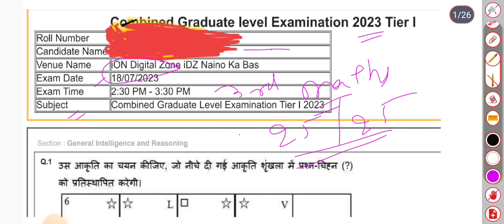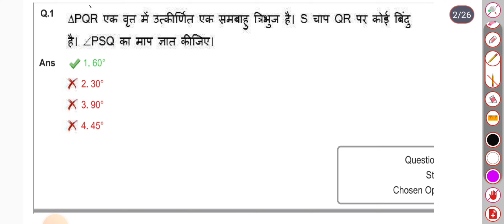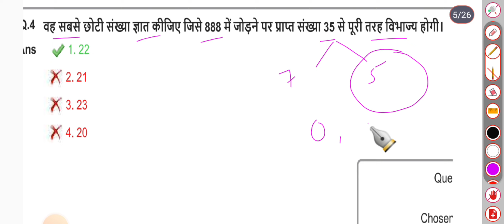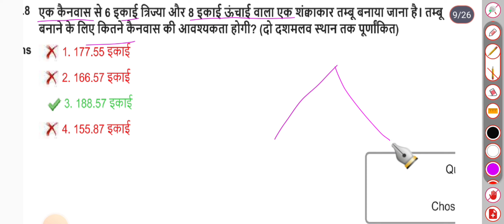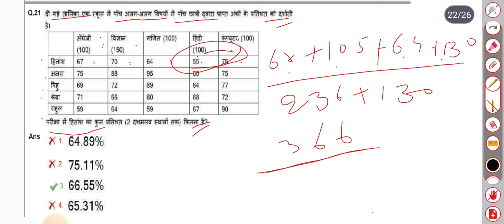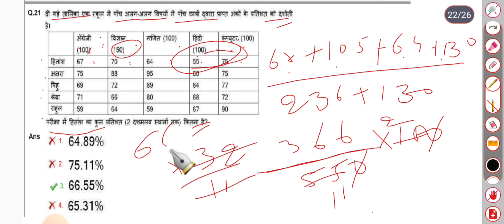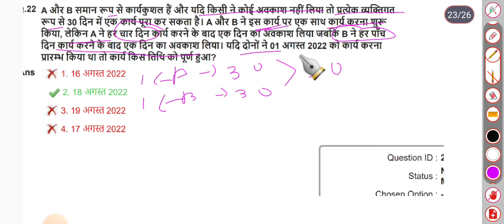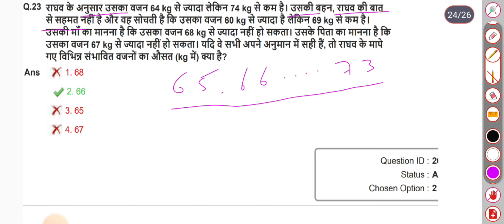ssc cgl 2023 tier 1 maths paper solution:-18 July 2023 3rd shift|cgl previous year question paper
ssc cgl tier 1 maths paper solution|ssc cgl 2023 maths solved paper:-18 July 2023 3rd shift

ssc cgl 2023 tier 1 18 July 3rd shift maths solved paper

cgl 2023 18 July 1st shift maths solved paper

Lucent MCQ Source of Indian constitution

Lucent objective classe 2:-

Fundamentals right

GD MATHS CHAPTER WISE PRACTICE SET

GD GK PRACTICE SET 1

CGL 2024|ssc cgl 2023 tier 1 maths solutions| 18 July 3rd shift maths solved paper

cgl tier 1 2023 maths paper solution
ssc cgl tier 1 2023 maths solved paper
ssc cgl 18 July 3rd shift maths solved paper
ssc cgl tier 1 previous year maths paper solution
ssc cgl tier 2023 maths solved paper
18 July 2023 cgl maths solved paper
18/07/2023 3rd shift maths solved paper
18 July 2023 3rd shift maths solved paper
ssc cgl maths paper solution
ssc cgl previous year question papers
previous year question papers for ssc cgl
ssc cgl previous year question 2023
ssc cgl tier 1 maths previous year question paper
sSc cgl 2022 tier 1 maths paper solution
sSc cgl 2023 tier 1 maths paper solution
ssc cgl tier 2 previous year question paper maths
important topics of maths for ssc cgl 2023 tier 1
sSc cgl maths pyq
ssc cgl maths pyq solution
ssc cgl maths pyq maths classes
ssc cgl maths pyq chapter wise
ssc cgl maths pyq 2022
ssc cgl maths pyq practice
ssc cgl maths pyqg by pankaj sir
ssc cgl maths pyq marathon
cgl 2023 reasoning solution
sSc cgl 2023 gk paper solution
Ssc chsl 2023 solved paper
sSc chsl 2023 maths paper
solution
SSC cgl 2023 all shift math
solution
ssc cgl 2023 english paper
solution all shift
rakesh yadav
chsl 2023 maths solution
sSc cgl 2023 18 july shift 1 maths
cgl 14 july 1st shift reasoning
ssc cgl 2023 tier 1 maths solutions